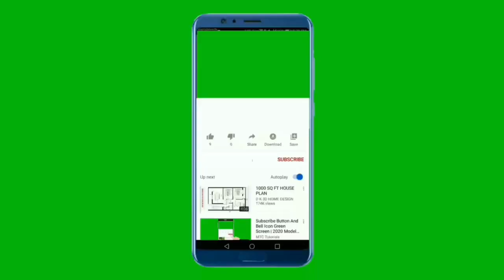Pauline Amelinckx FULL PERFORMANCE at Miss Supranational 2023 Preliminary (Swimsuit and EG)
Pauline Amelinckx Miss Supranational 2023 Preliminary FULL PERFORMANCE.
Swimsuit
Evening Gown

What do you think about Pau's performance?